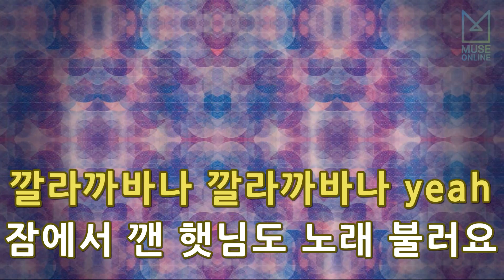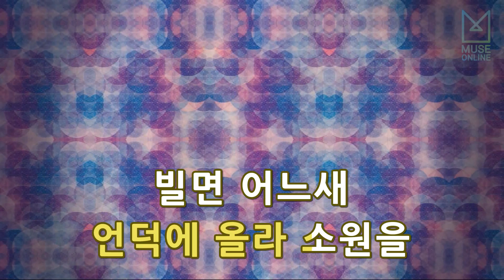[뮤즈온라인] 에프엑스(f(x)) - 깔라까바나 (퍼즐버블 온라인 OST)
에프엑스(f(x)) - 깔라까바나 (퍼즐버블 온라인 OST)

작사 : 황현
작곡 : 황현